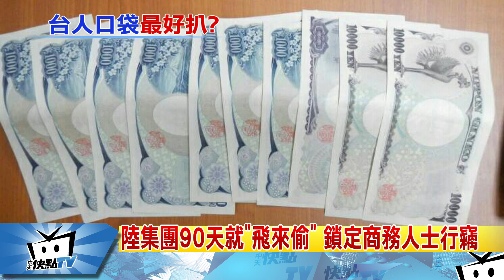20170621中天新聞 陸集團90天就「飛來偷」 鎖定商務人士行竊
竟然有竊盜集團這麼囂張，每90天就會來台偷一次，2名中年的陸籍竊賊，每次都會以觀光客的名義，來台自由行2個禮拜，趁回國前就會跑到人潮眾多的捷運站排回，專挑服裝打扮端正的商業人士下手，想要大撈一筆，被民眾發現後舉報警方才發現，他們兩個人根本就把台灣當提款機，一沒錢就來台偷一次。